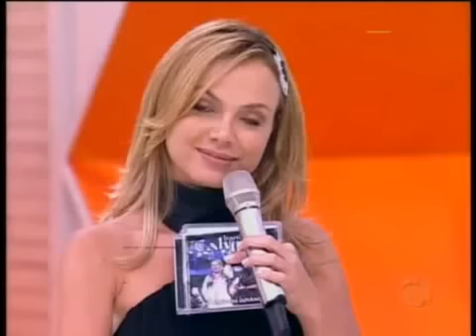Chimbinha e sua Guitarra Steinberger de Augusto Licks (?) Será?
Trecho do Programa da Eliana, em que a apresentadora visita a casa do casal da Banda Calypso. Chimbinha mostra sua deslumbrante coleção de guitarras e afirma ter comprado a Steinberger GM Branca de Augusto Licks, ex- guitarrista dos Engenheiros do Hawaii.